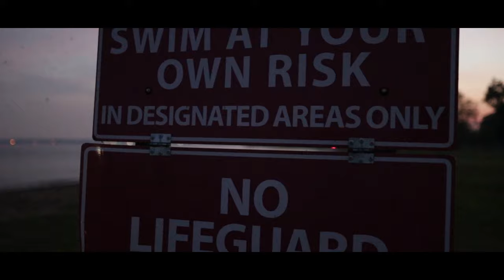WE GOT ATTACKED BY FISHFLIES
Follow the model on Instagram

Go check out how I spent my 4th of July in my last video

Link to book me
@cjheartstudios.com/jetset